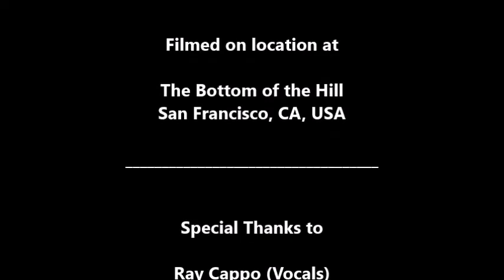Shelter: Empathy (LIVE) November 6, 1997 Bottom of the Hill, San Francisco, CA, USA / Youth Of Today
SHELTER

“Empathy” (LIVE)

Ray Cappo (Vocals)
Porcell (Guitar)
Daniel Larsson (Guitar)
Tim Brooks (Bass)
Mike (Drums)
of
Shelter,
Equal Vision Records,
Roadrunner Records

Dennis McGowan

Produced By
Dan Kennedy

SHELTER

Setlist

1. Message Of The Bhagavat
2. Refusal
3. Empathy
4. Hated To Love
5. Civilized Man
6. Here We Go
         (Incomplete setlist)

Concert Lineup:
Shelter (headliner)
Shift
Far
Man Will Surrender